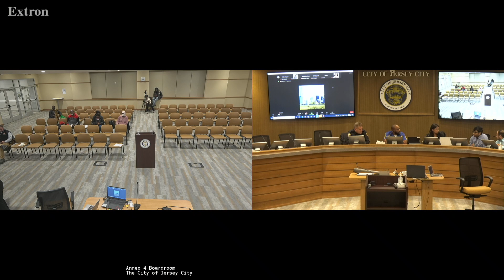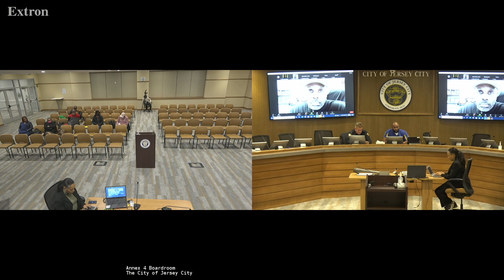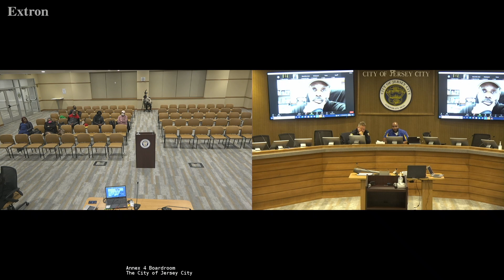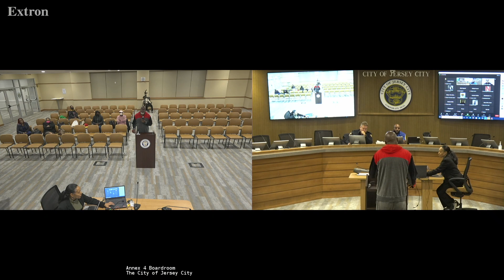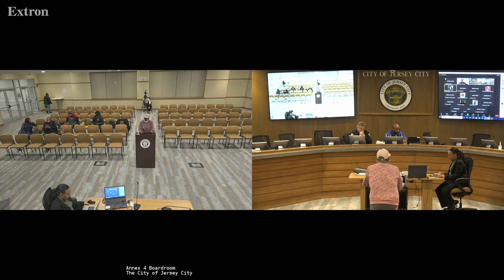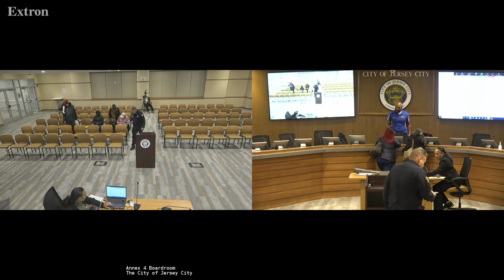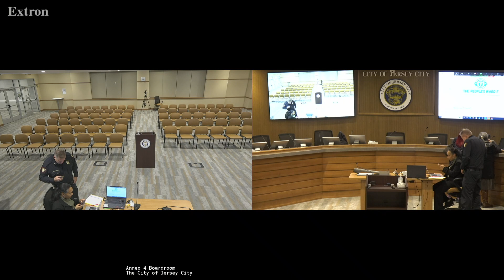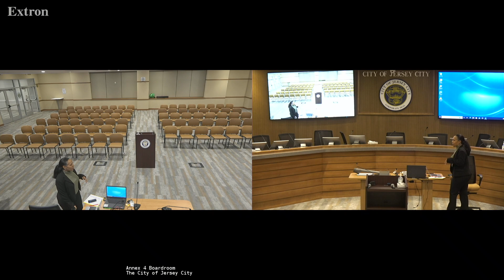Ward F Town Hall - Oct. 4, 2022